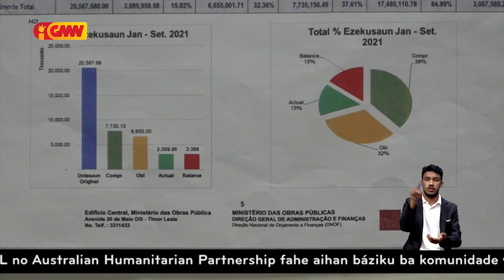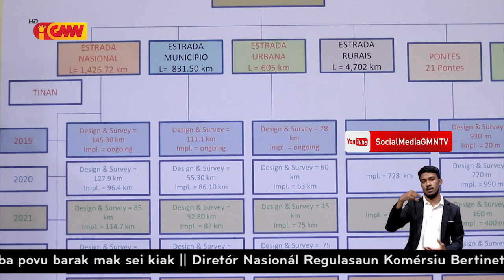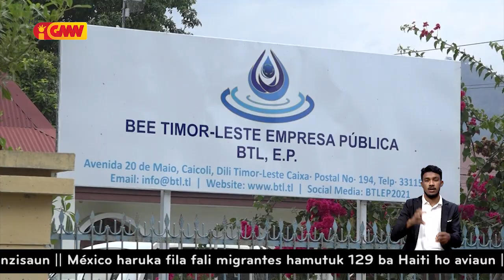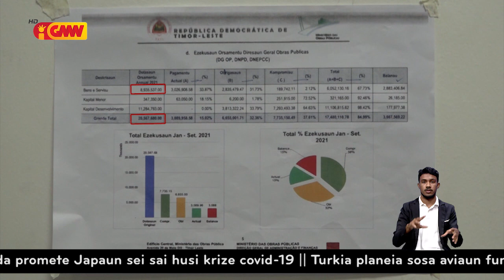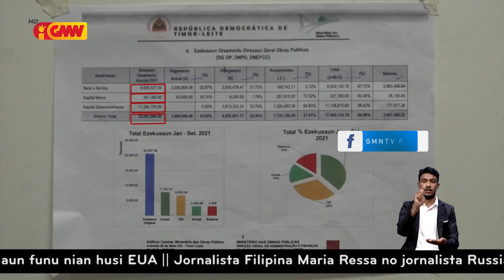Reportajen GMN – “OJE ne'ebe aloka ba MOP"